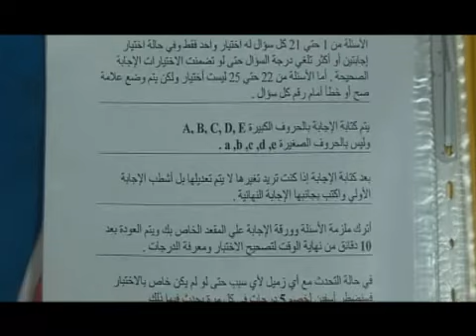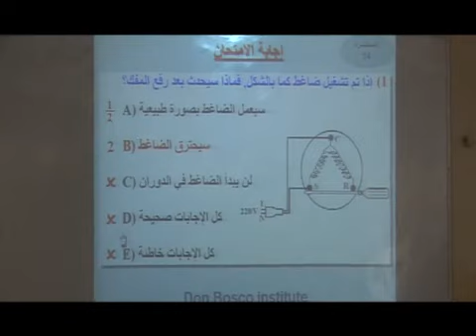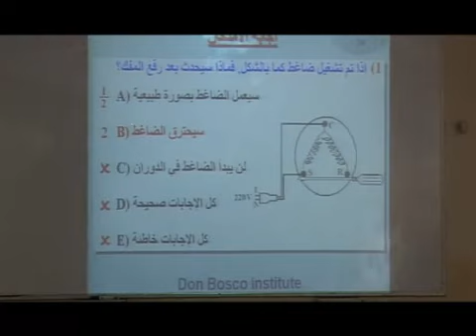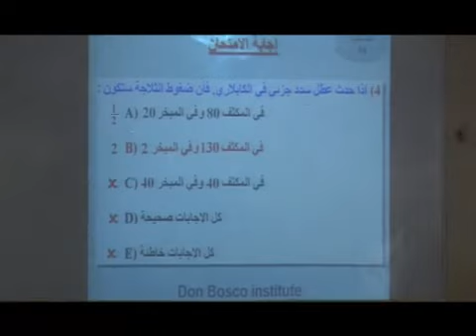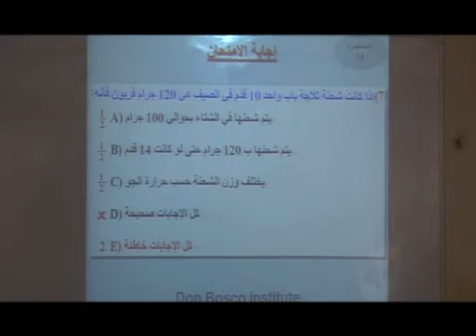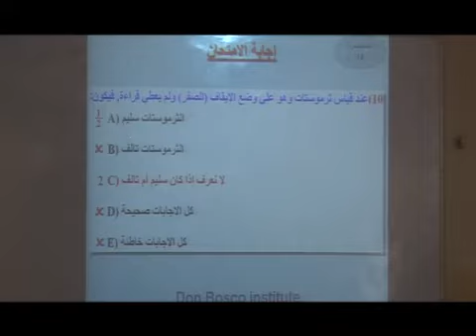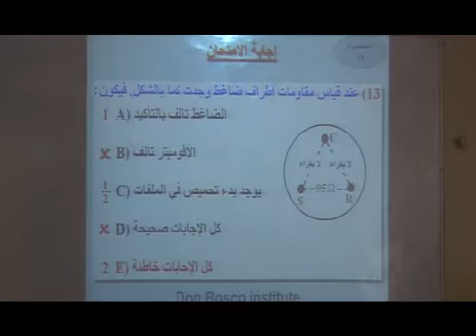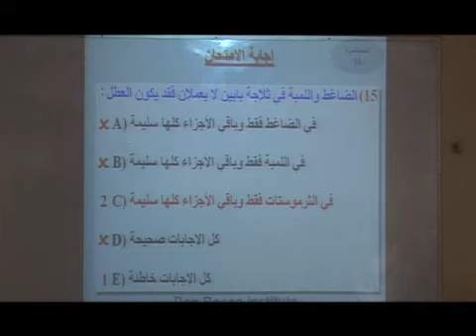تبريد وتكييف : الدرس 8 من معهد السالزيان الايطالي 2017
كل ما يخص التبريد